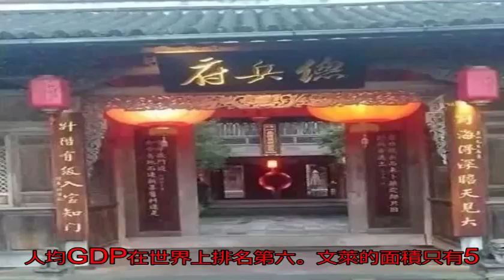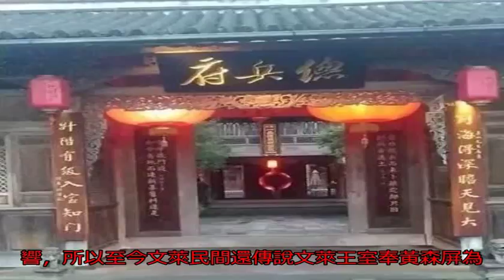亞洲最幸福的國家：面積很小，卻富得流油，奉中國人為祖先_搜狐歷史_搜狐網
原標題：亞洲最幸福的...